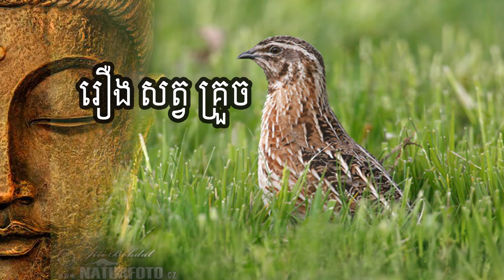EP02រឿង សត្វក្រួច(The Quail​) កម្រង១៧ជាតក​ part02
ចំណងជើង រឿងសត្វក្រួច(The Quail​) (កម្រង១៧ជាតក)​
កម្រង១៧ជាតក
អ្នកសម្តែង[អាន] / រៀបរៀង អានដោយ​ គួច-កុសល
កម្រង១៧ជាតក
*Create By:
-SK
*Credit:
*Video Edit:
- Adobe Premiere